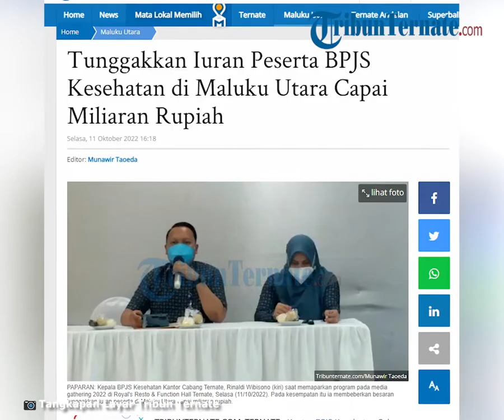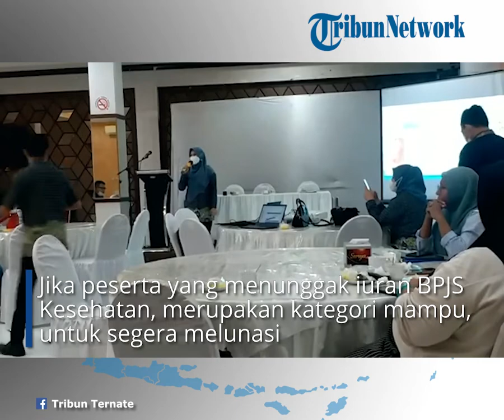Tunggakkan Iuran Peserta BPJS Kesehatan di Maluku Utara Capai Miliaran Rupiah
TRIBUN-VIDEO.COM, TERNATE - Kantor BPJS Kesehatan Cabang Ternate, menggelar media gathering bersama awak media se Maluku Utara, di Royal's Resto & Function Hall Ternate, Selasa (11/10/2022).

Pada kesempatan itu, Kepala BPJS Kesehatan Kantor Cabang Ternate, Rinaldi Wibisono memaparkan sejumlah terobosan, yang sedang dijalankan hingga akhir tahun.

Tribunternate.com
Editor: Munawir Taoeda
VP: Annisa Tamola